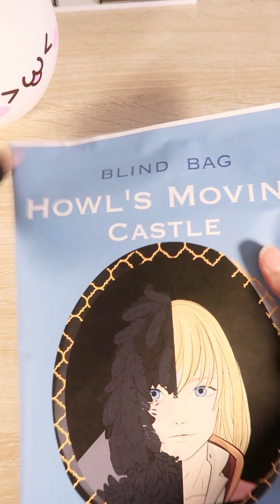💖 DIY paper craft 💖 Holw's moving castle skincare blind bag | Ghibli Studio blind bag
Opening Holw's moving castle skincare blind bag, My Kawaiii Station's paper craft